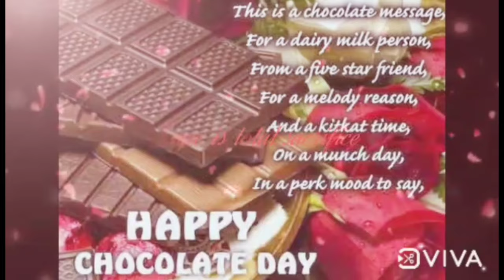Chocolate day status for whatsapp- 9 feb chocolate day status-happy chocolate day status-9feb2022